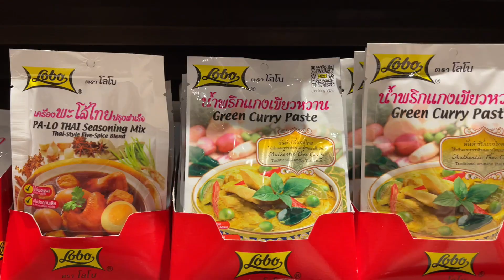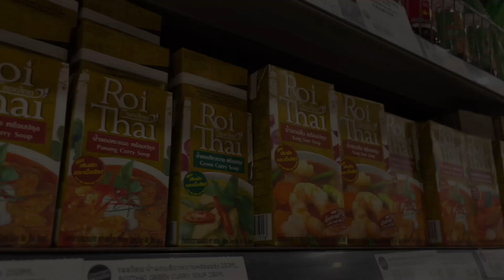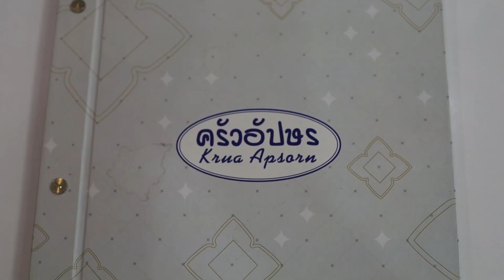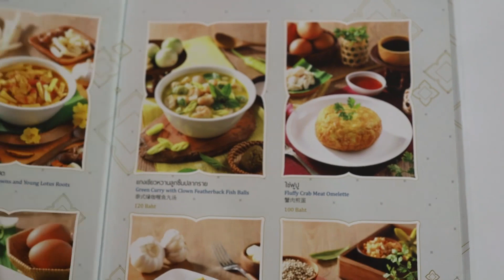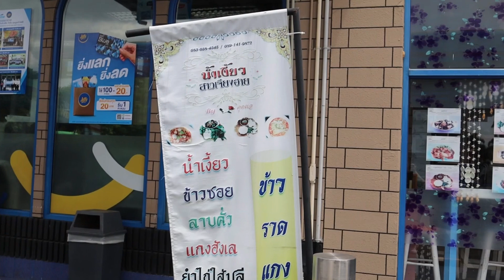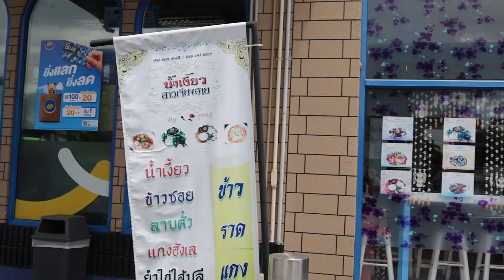🍛 Documentary: 4 Curry Dishes in Thailand 🇹🇭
📷 This documentary is part of the subject ICMC223: Southeast Asian Creative Content Analysis: from Ethno-Historiography Perspectives in Media and Communication major in the third trimester of the academic year 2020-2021 at Mahidol University International College (MUIC) in Bangkok, Thailand. 🇹🇭

🇹🇭 ICMC 223 Southeast Asian Creative Content: Curry 🍛

🎬 Our documentary is specifically mentioned curry dishes in Thailand, including Green Curry (Kaeng Kheaw Whan), Kaeng Om Pla (Northeastern Thai Curry), Kaeng Hung Le (Northern Thai Pork Belly Curry) and Kaeng Leung (Yellow Curry). 🍛

😆 We hope that you will like our documentary and will be craving for curry dishes! 🤤

🇬🇧 Available subtitles: English - click "subtitles", choose "English by DUKDUI" 😊

🙆🏻‍♀️ Production Crews:
1. Tee Thanasarakij (Tea): EDITOR, ASSISTANT DIRECTOR & GAFFER

2. Amares Srithanaamorn (Top): PRIMARY STORYBOARDER, SECONDARY CAMERA OPERATOR & LOCATION SCOUT.

3. Nuttakarn Wongtippanad (Nut): DIRECTOR, DIRECTOR OF PHOTOGRAPHY, PRIMARY CAMERA OPERATOR, NARRATOR & LOCATION SCOUT.

4. Kanokporn Wongprakrom (Mie): SOUND MIXER, LOCATION SCOUT, SECONDARY TRANSLATOR (Thai-English), HUMAN RESOURCE & VIDEO'S SUBTITLES.

5. Thanaporn Assavachai (Gus): PRIMARY TRANSLATOR (Thai-Thai), SECONDARY STORYBOARDER, INTERVIEWER & LOCATION SCOUT.

We apologised in advance if there are any mistakes that occurred during the production process.